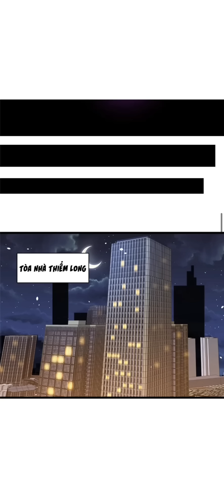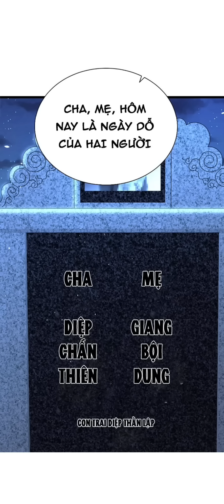Đô thị cực phẩm Y thần - Tập 2 - Truyện tranh đô thị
👉 Ủng hộ kênh qua Vietinbank: Số TK 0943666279 - DO VAN TUAN ANH